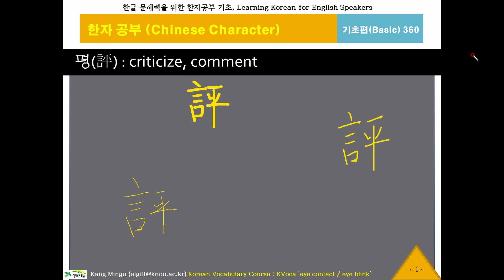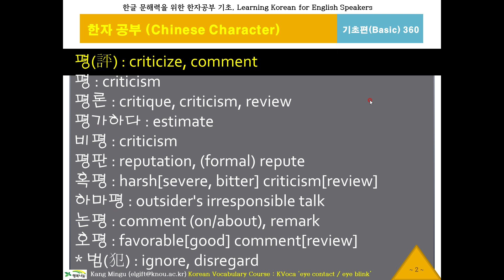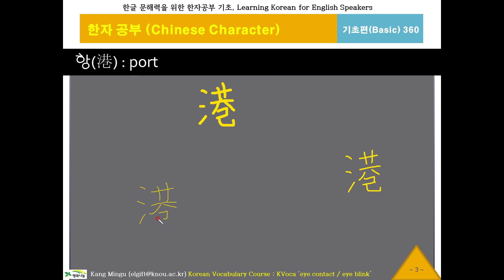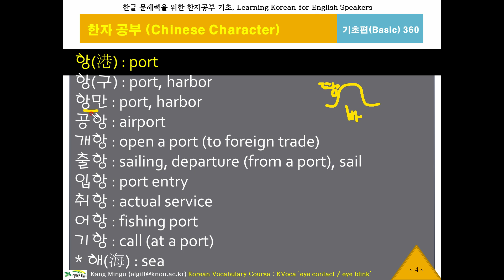한글 워드파워, 한자공부360(평,항,감), Chinese Character, 한문1800자, 한글 문해력, 한국어 단어구조, Korean Word Power, 중급한자, 반대말